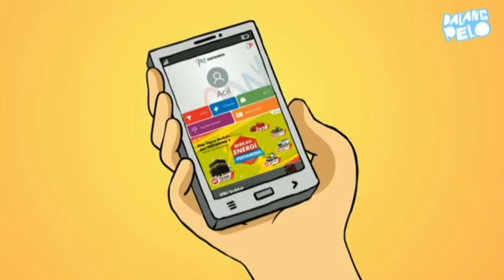Ingus leri - dalang pelo ter update terbaru 2018